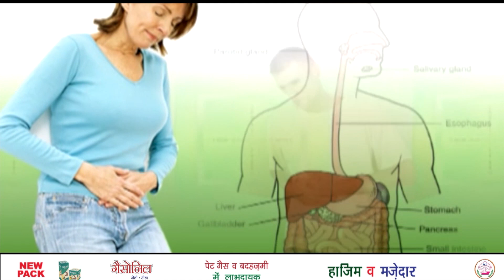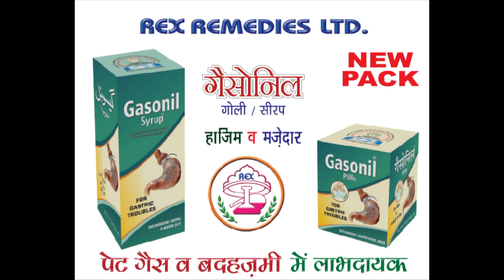वसीम रिज़वी के मदरसे के ब्यान को लेकर उलैमा में नाराज़गी ख़ुद शिया उलैमा नाराज़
वसीम रिज़वी के मदर से के ब्यान को लेकर उलैमा में नाराज़गी ख़ुद शिया उलैमा नाराज़